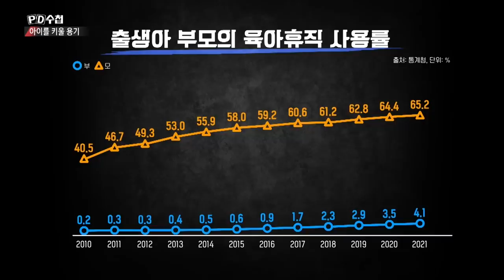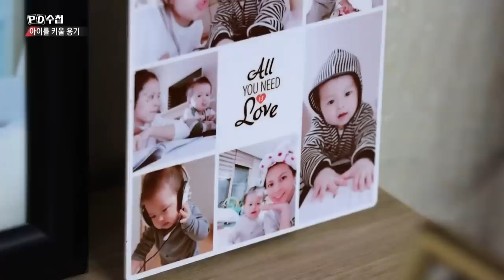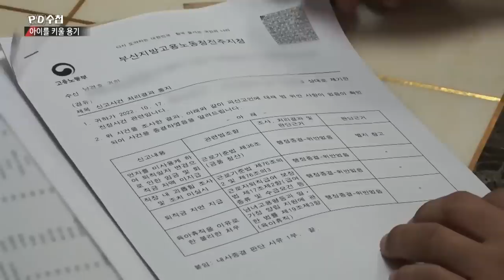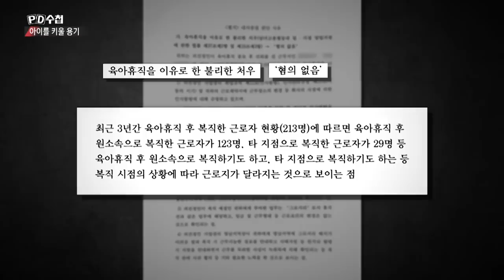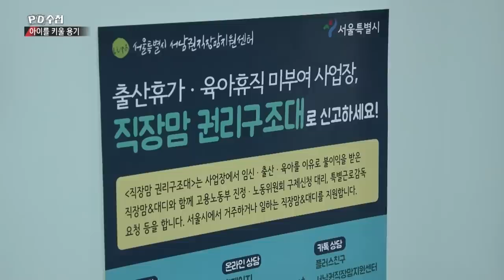인구절벽 2부 아이를 키울 용기 - 후반부 - PD수첩 2023년7월11일 방송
육아휴직, 있어도 못쓰는 슬픈 이유